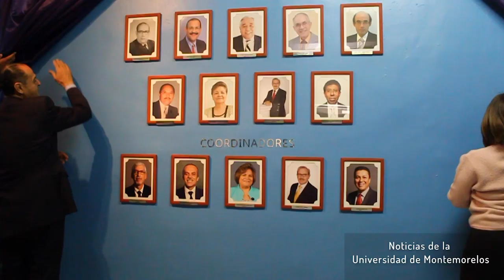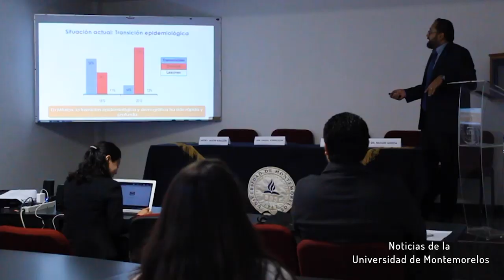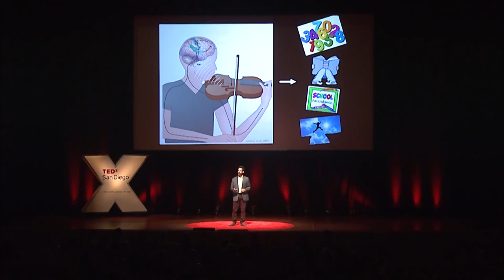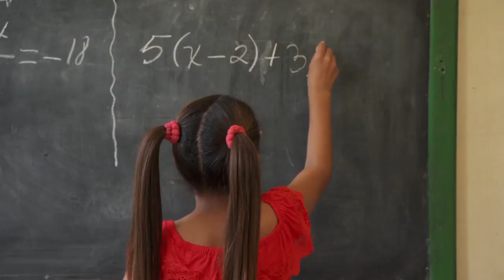Queremos Saber: La musica como factor de bienestar social